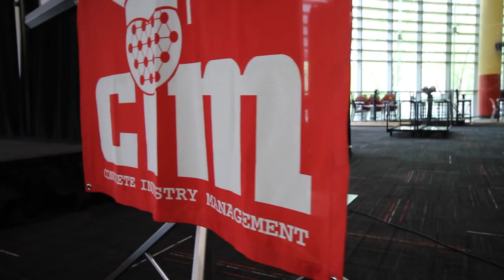CIM NJIT Patrons Meeting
The New Jersey Institute of Technology Concrete Industry Management Spring Parton's Meeting Spring 2016. The end of the semester showcase and interviewing event held on campus with the program's patrons.

Video Shot & Edited by: Erica L. Johnson
Music Created by: Tobu - Hope (Original Mix)